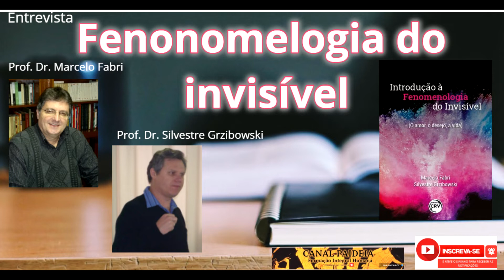ENTREVISTA "A FENOMENOLOGIA DO INVISÍVEL" - PROF. MARCELO FABRI E SILVESTRE GRZIBOWSKI (ASSISTA)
Canal PaideiaTV coordenado pelo prof. Dr. Dejalma Cremonese apresenta uma variedade de conteúdo das áreas das Ciências Sociais e Humanas (filosofia, sociologia e ciência política). Venha fazer parte deste grupo de pensadores.

Produtos do prof. Dr. Dejalma Cremonese Disponíveis para compra no Eduzz
Preço em Promoção: 15,00 todos os cursos online e livros digitais
A. Livros Digitais (PDF)
1. DEMOCRACIA E CRISE POLÍTICA NO BRASIL (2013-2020)
2. FUNDAMENTOS DA TEORIA POLÍTICA
3. ÉTICA E FELICIDADE – LIÇÕES DA FILOSOFIA ANTIGA PARA UMA VIDA BOA

Cursos Online:
1. CURSO ONLINE SOBRE OS FUNDAMENTOS DO PENSAMENTO CONSERVADOR
2. CURSO ONLINE SOBRE A ÉTICA DA FELICIDADE
3. 3x1 CURSOS ONLINE: 3X1: TRÊS CURSOS EM UM: ÉTICA DA FELICIDADE E FORMAÇÃO POLÍTICA I E II + 2 LIVROS GRÁTIS
4. CURSO ONLINE SOBRE A TEORIA POLÍTICA MODERNA II
5. CURSO ONLINE PARA DIRETOR DE FELICIDADE
6. CURSO DE FORMAÇÃO POLÍTICA I
7. CURSO INTENSIVO – A ARTE DE SER FELIZ